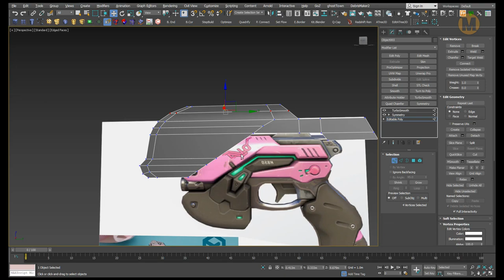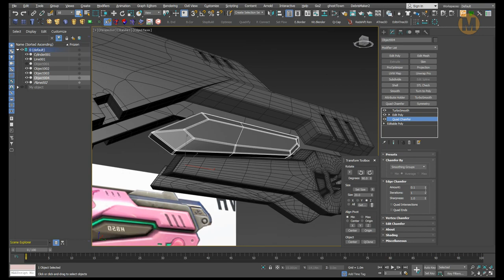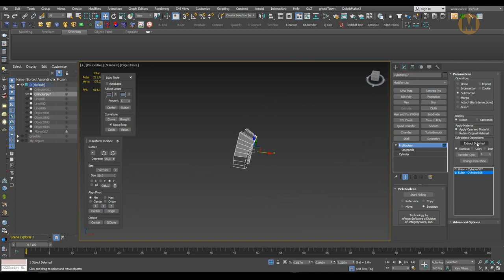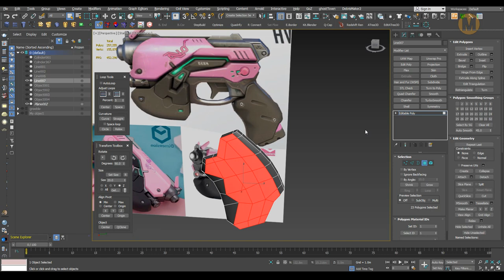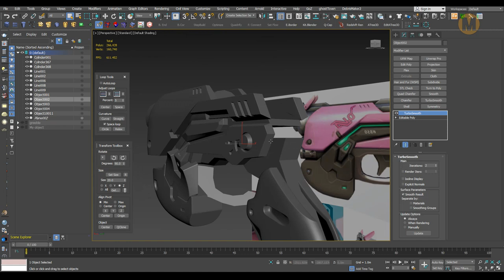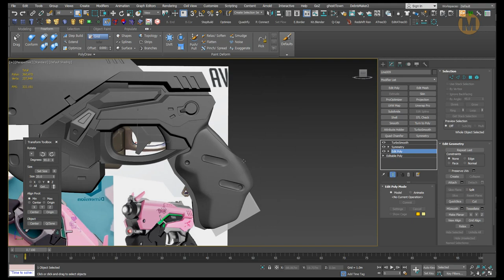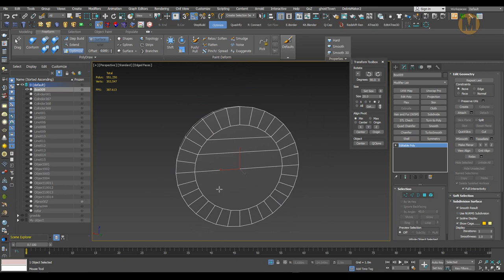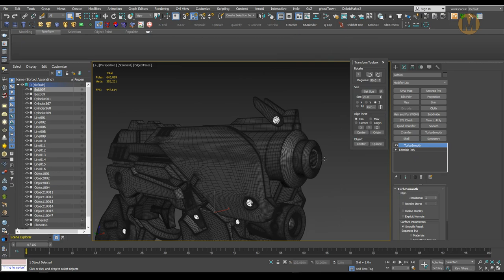3dsmax OverWatch Gun modeling TimeLapse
Speed × 8